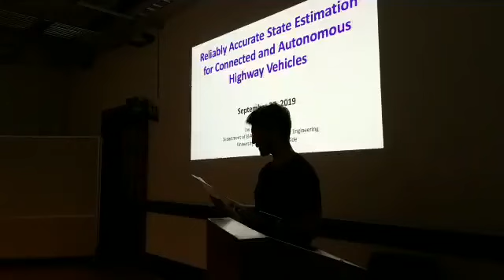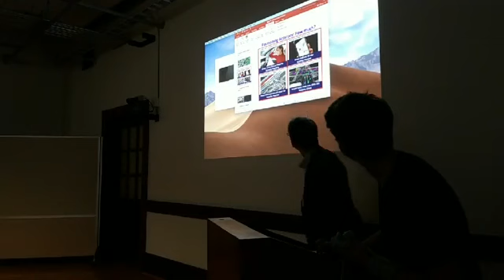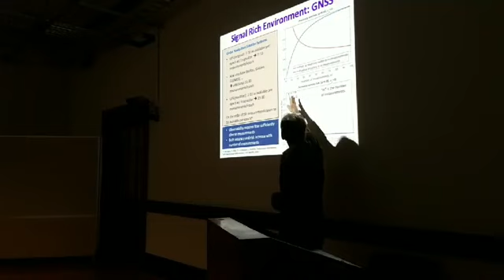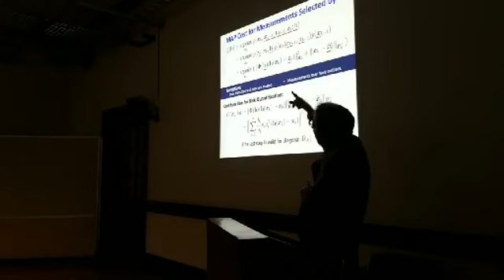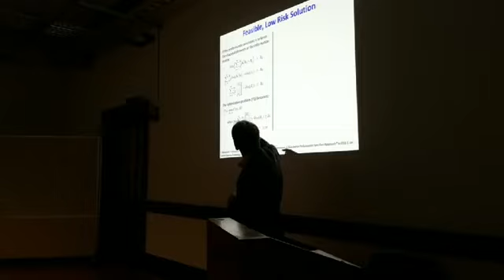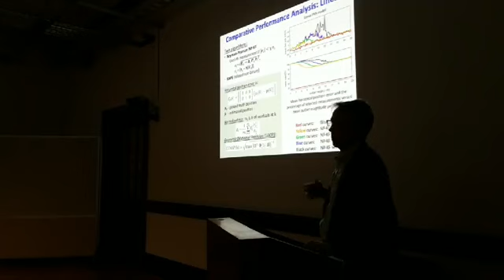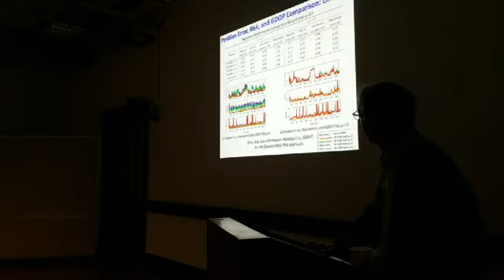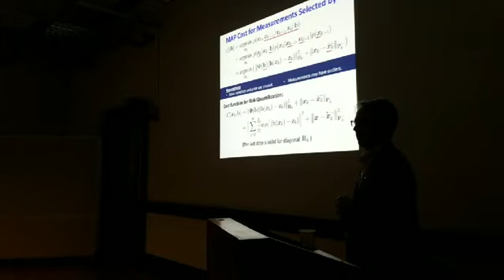Farrell: Reliably Accurate State Estimation for Connected and Autonomous Highway Vehicles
UC Riverside's Jay Farrell presented Reliably Accurate State Estimation for Connected and Autonomous Highway Vehicles on Sept. 27, 2019 at 4 p.m. in 290 Hearst Memorial Mining Building at the ITS Transportation Seminar.